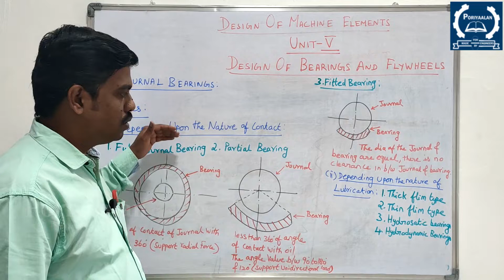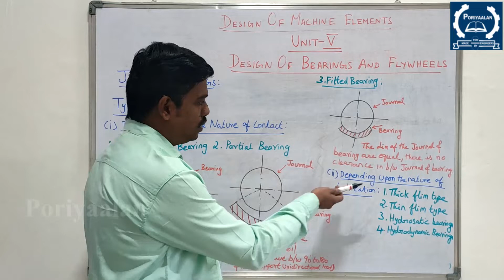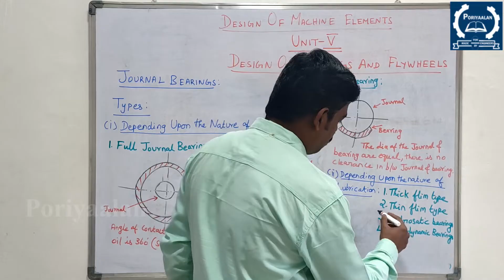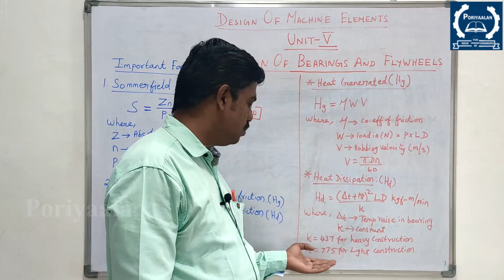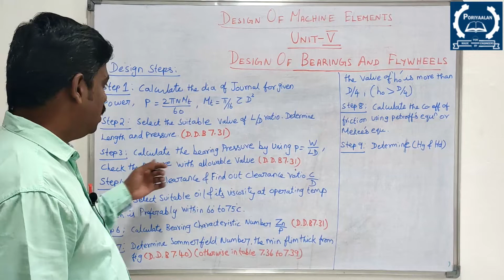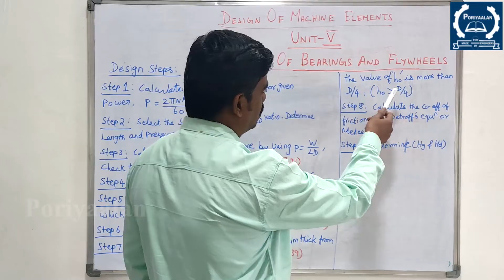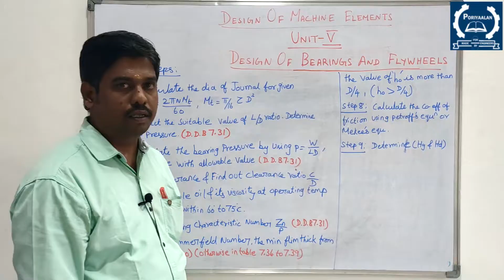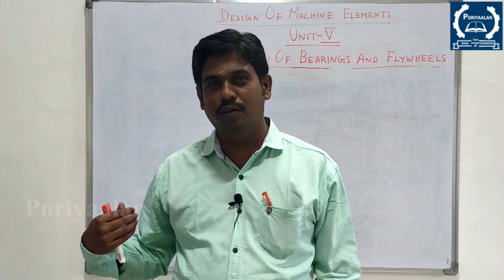Design of Machine Elements| Unit-5|DME| ME8593|JOURNAL BEARINGS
This video clearly explains to get a pass  Design of Machine Elements
(DME-MECH -5th Semester ).

Unit wise Design of Machine Elements (DME)  Explanation
Unit:III
Will Upload soon.

Important Question and Answers are discussed in this video
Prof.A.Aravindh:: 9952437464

DME Syllabus:
UNIT I
STEADY STRESSES AND VARIABLE STRESSES IN MACHINE MEMBERS
Introduction to the design process - factors influencing machine design, selection of materials based on mechanical properties - Preferred numbers, fits and tolerances – Direct, Bending and torsional stress equations – Impact and shock loading – calculation of principle stresses for various load combinations, eccentric loading – curved beams – crane hook and ‘C’ frame- Factor of safety - theories of failure – Design based on strength and stiffness – stress concentration – Design for variable loading.
UNIT II
SHAFTS AND COUPLINGS
Design of solid and hollow shafts based on strength, rigidity and critical speed – Keys, keyways and splines - Rigid and flexible couplings.
UNIT III
TEMPORARY AND PERMANENT JOINTS
Threaded fastners - Bolted joints including eccentric loading, Knuckle joints, Cotter joints – Welded joints, riveted joints for structures - theory of bonded joints.
UNIT IV
ENERGY STORING ELEMENTS AND ENGINE COMPONENTS
Various types of springs, optimization of helical springs - rubber springs - Flywheels considering stresses in rims and arms for engines and punching machines- Connecting Rods and crank shafts.
UNIT V
BEARINGS
Sliding contact and rolling contact bearings - Hydrodynamic journal bearings, Sommerfeld Number, Raimondi and Boyd graphs, -- Selection of Rolling Contact bearings.